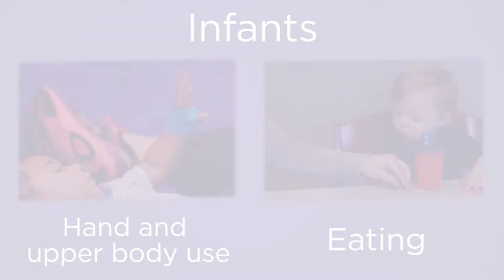What's the Plus | Occupational Therapy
Ever wonder how Occupational Therapy can help your child? Check out our video to learn about OT and its benefits.